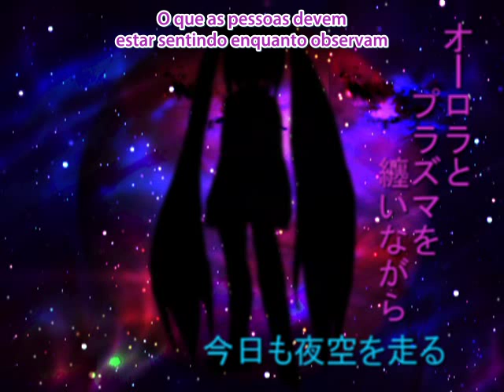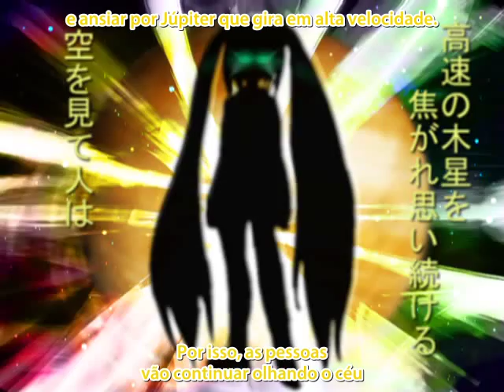【Vocaloid】S.H.S Jupiter - Hatsune Miku【Legenda PT-BR】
Comentário do Produtor:
 "Vou dar o que originalmente era uma das minhas principais personalidades à Miku, o caos!!
UWOOOOO!! Jupiter, eu vou emprestar o meu corpo à vocêaaaAAAA!!

Peço desculpas por estar vivo.
Minha 3ª música cantada pela Diva, ficaria feliz se ouvissem."

Essa é uma das músicas antigas do MSSP! MSSP fez 5 anos! Yay~!

Nota:
- Io, Europa, Ganimedes e Calisto fazem parte dos quatro maiores satélites naturais de Júpiter, também são conhecidas como as luas de Galileu.

(Obs.: originalmente, o nome da música era para ser Super High Speed Jupiter só que parece que ele ultrapassava o limite de caracteres no NicoNico Douga e acabou virando S.H.S Jupiter... No álbum M.S.S.Phantom, foi usado o título original da música.)

Original:【初音ミク】S・H・S Jupiter【カオスオリジナル曲】

Produção: M.S.S.Project
Vocaloid: Hatsune Miku

Composição e Letra: FB (FB777)
Arranjo: KIKKUN-MK-II
Vídeo: Ark

Tradução: Min-Min

Atenção: Além da tradução, nada desse vídeo me pertence!